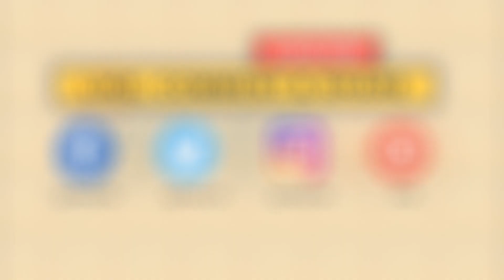Amien Rais Kadang kadang Merusak Juga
jpnn.com, JAKARTA - Pengamat Politik Pangi Syarwi Chaniago menilai pernyataan Amien Rais sebagai Ketua Dewan Pengarah Badan Pemenangan Nasional Prabowo Subianto - Sandiaga Uno sangat merusak tatanan demokrasi dan negara hukum...